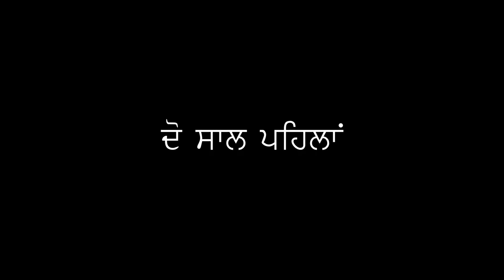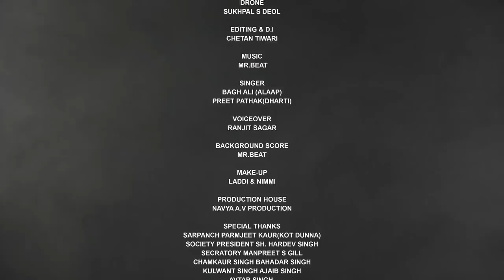Agg- Punjabi Short Film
Coop Deptt.Punjab

Harvinder S Dhillon & Gurminder S Samad

Story & Dialogues : Harvinder Singh Dhillon

Screenplay : Harvinder Singh Dhillon

Cast: Mahabir Bhullar, Kamaljeet Kaur, kewal Bansal, Sukhmeet Singh, Harvinder S Dhillon, Sandy Sandeep, Ronak Preet, T. N Sharma, Tarsem Singh Bhati, Jarnail Singh Bhullar, Kirmal Singh Jawandha, Harpreet Singh, Beer Khan, Rajdeep Butter, Gagan Diwana, Raju Badesha,Harjeet Sahota, Tuta Amli

Cinematographer: Chetan Tiwari

Editing & DI- Chetan Tiwari Aat Mr. Beat A.V. Studios

Lyricist: Ram saroop sharma

Singer:  Bagh Ali,Preet Pathak

Cast Director: Beer Khan

Publicity Design: Mani Sanghera